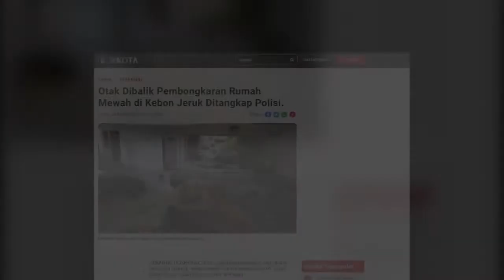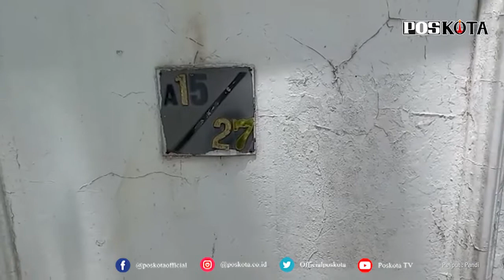OTAK PELAKU PEMBONGKARAN RUMAH MEWAH DI KEDOYA BERHASIL DIAMANKAN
JAKARTA, POSKOTA.CO.ID –  Seorang berinisial A, otak dibalik pencurian material rumah mewah di Jalan Kedoya Raya Alkamal, Kebon Jeruk, Jakarta Barat sudah ditangkap.

Kapolsek Kebon Jeruk, Kompol Robinson Manurung membenarkan penangkapan yamg dlakukan oleh terangka inisial A.

"Benar. Kemarin sore," ujarnya saat dikonfirmasi (Senin 29/03/2021).

Menurung menambahkan, pihaknya menangkap tersangka inisial A masih di wilayah Jakarta Barat.

Saat ini pihak kepolisian tengah memintai keterangan kepada tersangka guna proses penyelidikan lebih lanjut.

Pihak kepolisian juga mengamankan beberapa barang bukti dari penangkapan tersangka.

"Banyak, nanti ya saya mau ke Polres," ujarnya.

Sebelumnya diberitakan, sebuah video viral menunjukkan salah satu rumah di kawasan Kedoya Kebon Jeruk, Jakarta Barat, dibongkar maling.

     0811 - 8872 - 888